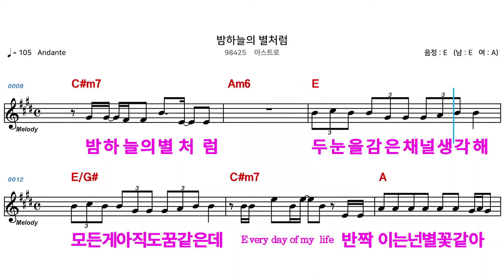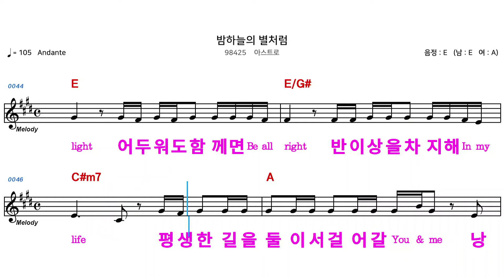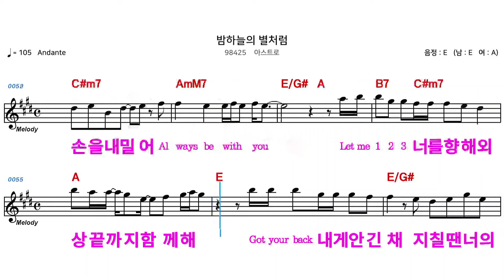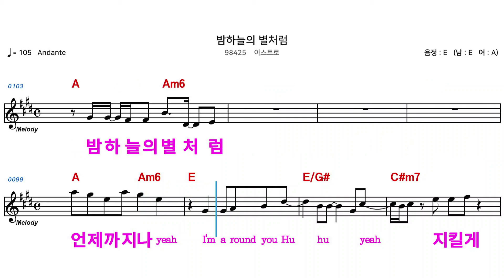(MR) 밤하늘의별처럼 - 아스트로